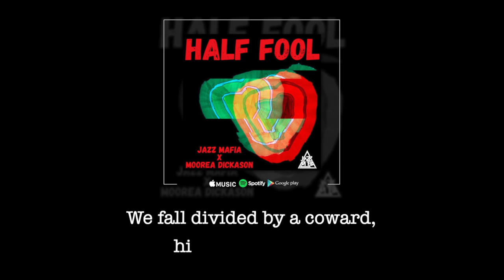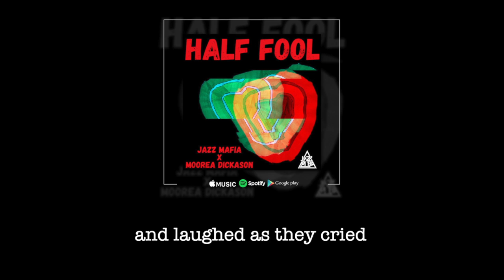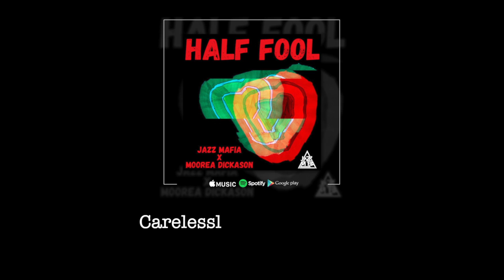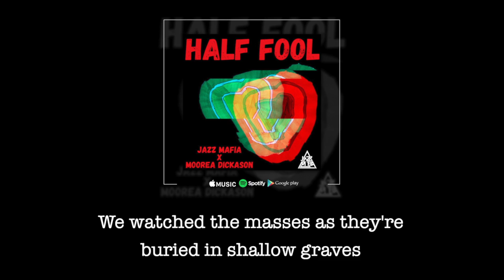"Half Fool" (Lyric Video) | Jazz Mafia x Moorea Dickason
From The Upcoming "Say Something, Do Something" Album (10/30)
"Half Fool"  by Jazz Mafia and Moorea Dickason
Lyrics by Tarik Ragab and Moorea Dickason
Vocal music written by Moorea Dickason
Instrumental music written by Adam Theis

Produced by Adam Theis
Mixed/Mastered by Cam Perridge
Moorea Dickason - vocals
Paul Hanson - Bassoon solo
Jon Monahan - guitar
Shaina Evoniuk - violin, viola
Adam Theis - synths, trumpet, trombone, tuba
Curtis Kelley - drums